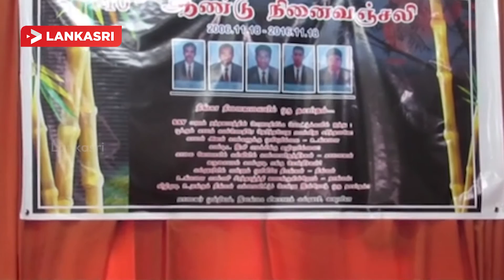Vavuniya Agricultural College students Massacre Memorial Day